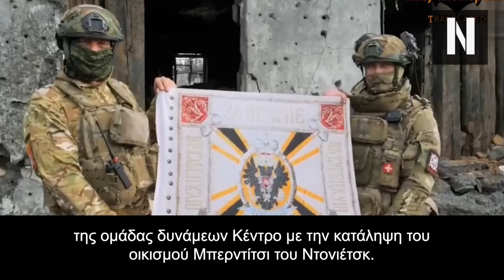Οι Ρώσοι κατέλαβαν το Μπερντίτσι στο Ντονιέτσκ και ξεκλήρισαν την πιο επίλεκτη ουκρανική ταξιαρχία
Κατέλαβαν το Μπερντίτσι οι Ρώσοι και ξεκλήρισαν την πιο επίλεκτη τεθωρακισμένη ταξιαρχία του ουκρανικού στρατού

Ο οικισμός Μπερντίτσι θεωρείται περιοχή στρατηγικής σημασίας από τα ρωσικά αμυντικά μέσα, αφού εκτιμάται πως θα δώσει χέρι βοηθείας στον στρατό της Μόσχας στο Ντονιέτσκ της περιοχής Ντονμπάς.

Κατά το τέλος του φετινού Απριλίου, το αμερικανικό περιοδικό Forbes δημοσίευσε ένα άρθρο στο οποίο μιλούσε για την αποτελεσματικότητα και τον προηγμένο εξοπλισμό της ουκρανικής 47ης Μηχανοποιημένης Ταξιαρχίας ονόματι Magura.

Κεφάλαια:
0:00 - Εισαγωγή
01:52 - Κατέλαβαν το Μπερντίτσι οι Ρώσοι